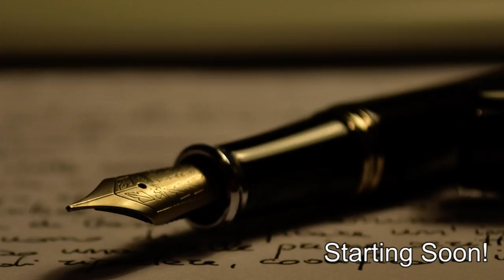CK2 Dynasty Challenge - Chapuys - Episode 8 - Part 1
Me (BookFish35) and my brother AstralSeer try to keep going with this very interesting CK2 challenge while chatting with our live audience. This episode I had to wait things out a bit, but I was not bored. I watched some wars, tried to manage my dynasty, went on hunts and had my ruler remarry. We are still going!

Want to join the audience and chat with us? and my channel.